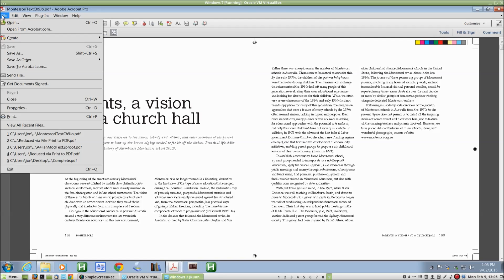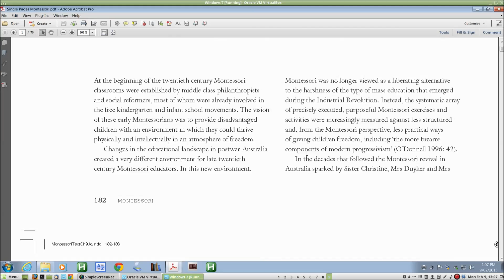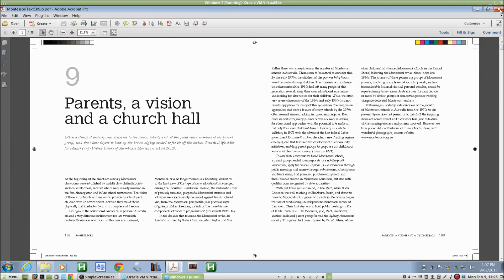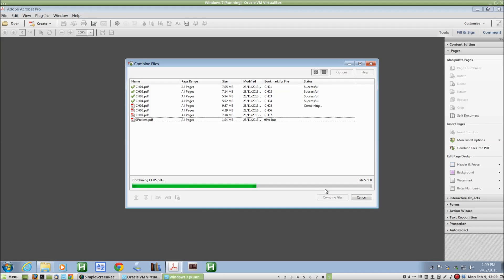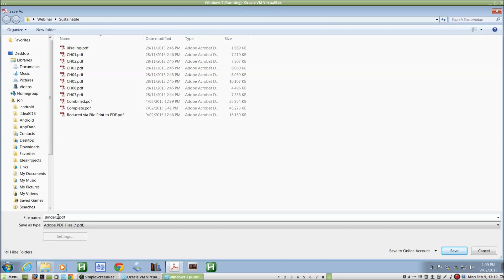Converting A3 pages to A4 and combining multiple PDF files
Jon looks at cutting a double-spread A3 page size PDF into single A4 pages, and combining multiple smaller PDF files (e.g. chapters) into one big one.